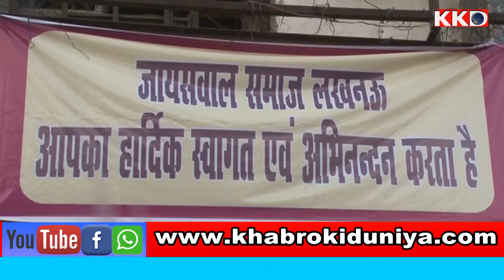जायसवाल समाज का होली समारोह